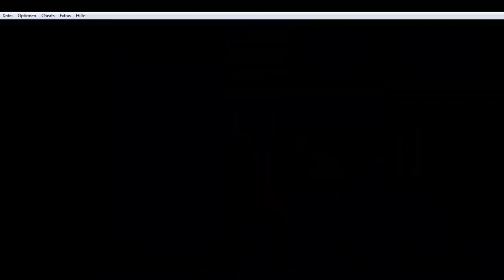Lets Play Final Fantasy 1 [Blind] Part 5 - Schiff Ahoi!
So einfach bekommt man ein neues Schiff. Einfach Piraten bekehren. Hat son bissl was von Fluch der Karibik hier xD